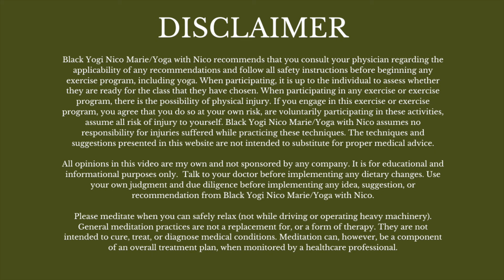Masculine Energy Flow | 25 Minutes | For ALL Genders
Hey, ya'll! Today's video is YOGA FOR MASCULINE ENERGY. This practice is appropriate for all genders and we all possess masculine AND feminine energy.  Masculine energy is connected to traits such as confidence, discipline, assertiveness, etc. For this reason, I included poses that stimulate the Solar Plexus which is responsible for those same types of energies, and just a couple of powerful poses like Warrior Pose.  I believe this practice can be helpful if you're looking to balance your masculine and feminine energies. Be mindful not to confuse masculine and feminine energies with masculinity and femininity, those are two different things.  I also mention in the video that your left side is associated with your feminine energy and your right side associated with your masculine energy.  These energies are also called Shiva and Shakti, named after Lord Shiva and his wife Shakti (if you're interested in doing research on the topic).

My yoga mat I use now

Please don’t feel pressure to donate & only do so if you choose. Your donations  contribute to me being compensated for the work I do on YouTube, which helps to keep this channel alive & well.

Black yoga yogi restorative black woman teacher instructor relaxed yoga self care self love